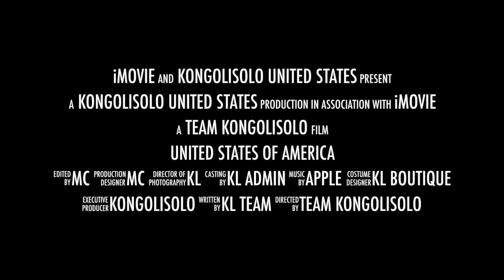La polygamie aux polygames - l’homosexualité aux homosexuels : de quel droit les Occidentaux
peuvent-ils prétendre condamner les Noirs/Africains qui épousent plusieurs femmes ? Qu'ils laissent les Noirs/Africains avec leur polygamie et qu’ils gardent leur homosexualité

- La polygamie est définie comme étant un « Système social admettant légalement le mariage d’un homme avec plusieurs femmes (polygynie) ou d’une femme avec plusieurs hommes (polyandrie) ». Ce système est favorable à la perpétuation de la race humaine;

- L'homosexualité, en revanche, est un système où deux personnes du même sexe sont attirées l'une vers l'autre. Ce système est une menace voire une guerre ouverte contre la perpétuation de la race humaine.

Dans le cas de l’Afrique, seule la polygamie est légale, mais pas l’homosexualité. Les Noirs/Africains sont très expérimentés par rapport à la polygamie. Et, les Occidentaux, eux, ont de l’expérience dans l’homosexualité. Alors, que chaque camp se contente de ses valeurs sans empiéter sur un autre; mais ceux qui s’adonnent aux pratiques contre nature sont voués à la disparition.